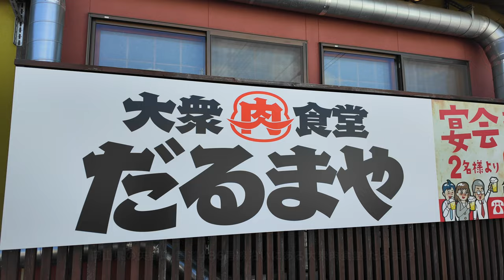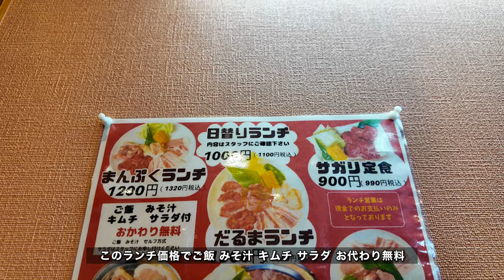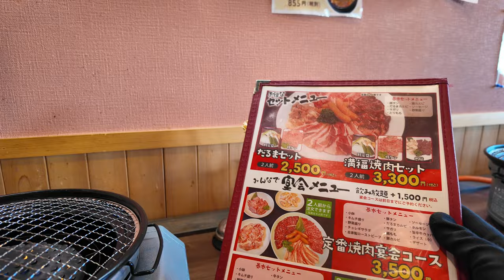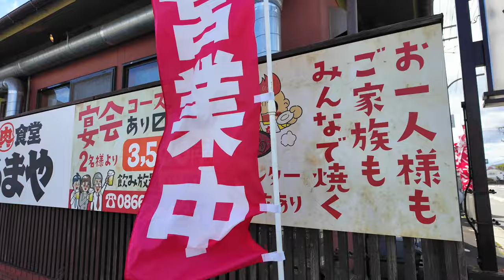岡山焼肉【激安の焼肉ランチ700円台 お代わりできる！？ 】ご飯 サラダ みそ汁 キムチ付き！《大衆肉食堂 だるまや》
大衆肉食堂 だるまや
岡山県小田郡矢掛町江良2456-7